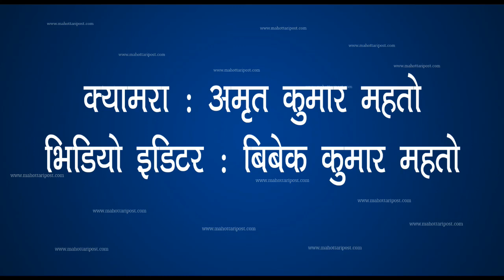जनता अवासले गरिबलाई पिडै पिडा (भिडियो )